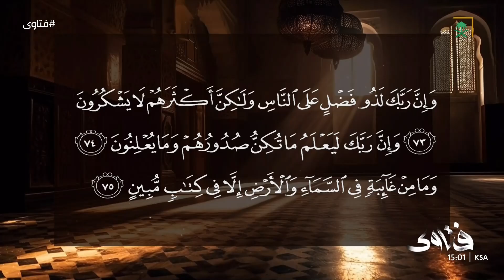تفسير: سورة [النمل : 73-75]